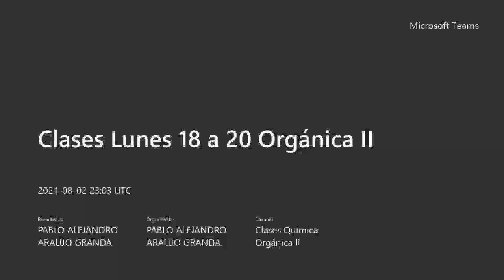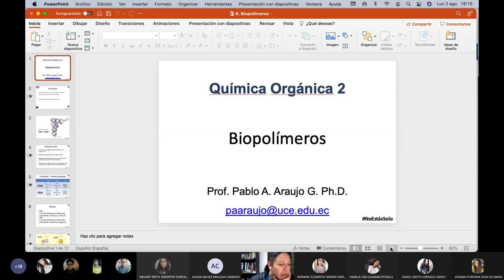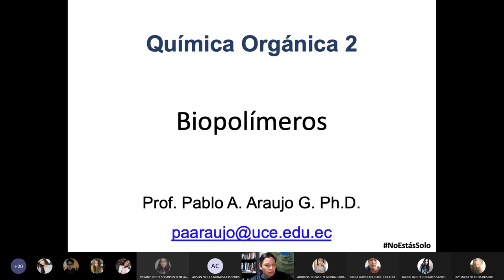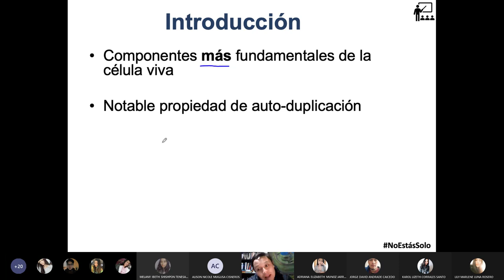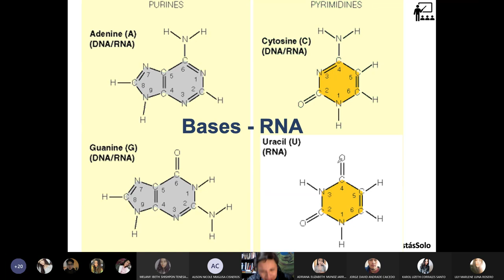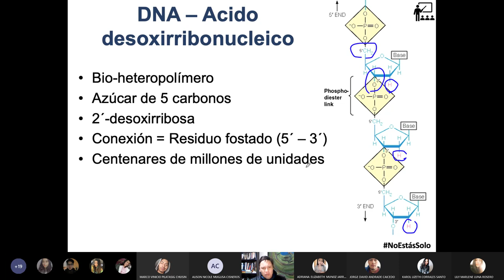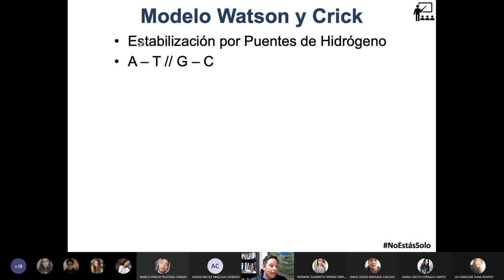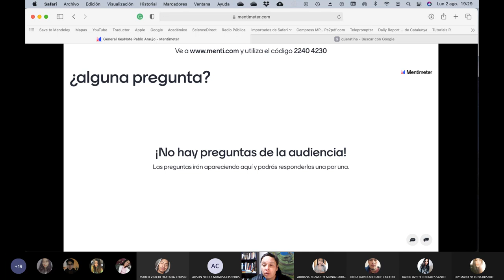Orgánica II - Biopolímeros: ADN y ARN - 2021.08.02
En esta clase empezamos con los biopolímeros, hablamos del ADN y ARN.